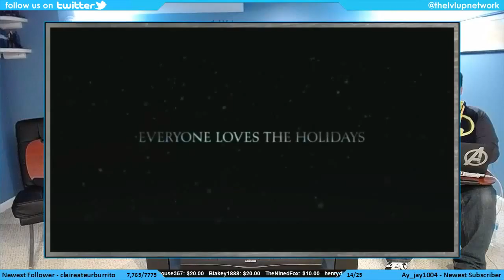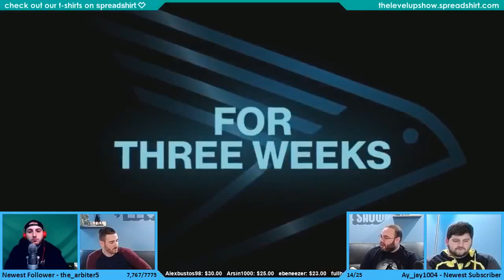TGA/PSX Discussion - The Level Up Show Ep. 102